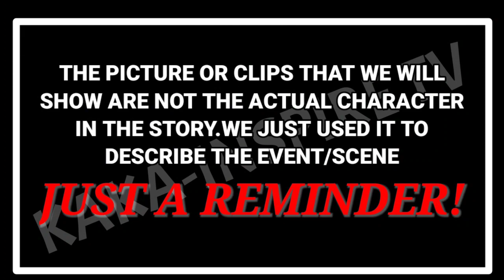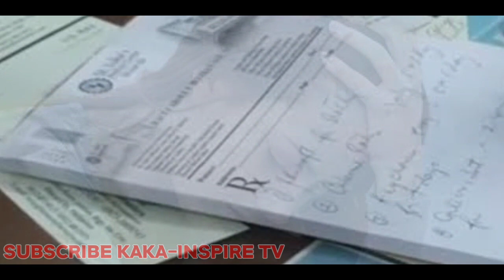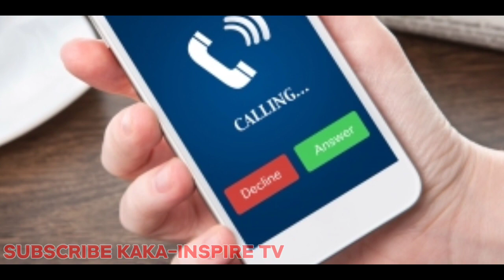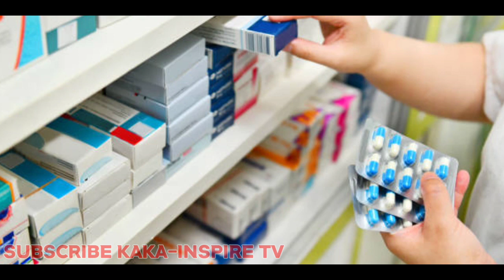BINIGAY NG DALAGA ANG JAC KET NYA SA MATANDA,MAGUGULAT SYA SA KAPALIT NITO|kakaInspire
Magandang araw sayo KA-INSPIRE
isa na namang kwento ang inyong matutunghayan sa episode na ito, na tiyak akong kakapulutan mo ng aral at inspirasyon.

minaliit ang isang janitor,minaliit ang security guard,minaliit ang costumer,minaliit at binasted,hindi nakapunta ang binata sa kanyang job interview dahil sa batang nawawala,tutol ang ginang sa bibilhing abandonadong bahay na bibilhin ng kanyang asawa,minaliit,minaliit ang waiter,tinaboy ang matapobreng babae,pagsisisi ng babae,binatang pulubi,ceo na nagpanggap na janitor,matandang pulubi,binatang pulubi na naging milyonaryo,ang pulubi at ang matandang lalaki,pagmamahal ng isang ina,pulubing yumaman,ipinagpalit ng mayamang manager,ipinahiya ng sosyalerang babae ang waiter,balikbayan,batang kargador,binenta ang sarili para sa pangarap,nakakaiyak na kwento tungkol sa pamilya,love,karma,inspiring story,nilait at pinagtawanan,minaliit ng boss ang kanyang secretary,minaliit at hinusgahan,taratv facts,dunong tv ,minaliit at hinamak ng tyahin ang dalaga dahil wala itong pinag aralan,ginawang prank ng binata ang wedding proposal nya sa kanyang nobya,lourd tv

Related channel
TaraTvFacts
SuperManPh
PrinsesaPh
AskTeacherPopong
Gazebo
Clark Tv Facts
Kamao Tv
Kalaman
Senpai Argel Stories
LeonMata Tibi
Tinig Ph
Alam Mo Ba To?
Dahon Tv
Bright Side
Bulalord
iJuan TV
Luzon ph
Kaalaman
Jp Amazing Story
Marvelous Facts
Maki Trip
Leonmata tibi
Maharlika tv
Bulalordyt
Dagdag Kaalaman
Mister Kaalaman

Historyador
Tuklas tv
Tinig ph
Kwentong tagalog
Asiong daldal
Winyt
Alamin mo
Zeff TV
Marbz TV
Madam Info
Awe Republic
Pinoy Mysteries
Eizzel TV
Mind Vlogger
Historya Channel
What if
Riddles
Don Vergaro
Karunungan Channel
Istorya
Serial Thinker PH
Jmix Official

Kaalaman
JP Amazing Story
Marvelous Facts
Maki trip
ClarkTv Facts
Maharlika tv
Bulalordyt
Dagdag Kaalaman
Munting Kaalaman
Mister Kaalaman
Trivia at Kaalaman
Archlight Media
SisLester Channel
Ask Teacher Po po ng
Historyador ph
Tuklas Tv
Kwentong Tagalog
Asiong daldal
The Back sparrow show
Pinoy beast
KMJS
Winyt
Miraculous Facts
Alamin mo
Kegs TV

Levi Lore
Tukomi
Roger Rakker
Senpai Kazu
Vhong Narro
Cong Tv
Makagago
Zeinab Harake
Jelai Andres
Raffy Tulfo In Action
Donnalyn Bartolome
Viy Cortes
Jamill
Alex Gonzaga
ivana Alawi

TOP VIDEOS
Cong TV
Jamill
Ivana Alawi
Sports
RAFFY TULPO IN ACTION
Mimiyuuh